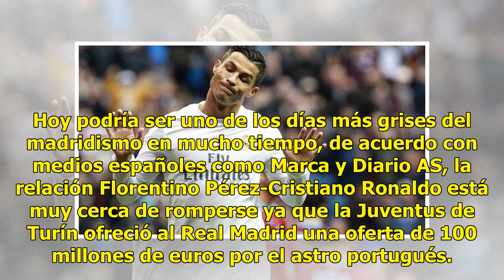CR7 podría salir del Real Madrid y este sería su nuevo club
Hoy podría ser uno de los días más grises del madridismo en mucho tiempo, de acuerdo con medios españoles como Marca y Diario AS, la relación Florentino Pérez-Cristiano Ronaldo está muy cerca de romperse ya que la Juventus de Turín ofreció al Real Madrid una oferta de 100 millones de euros por el as...